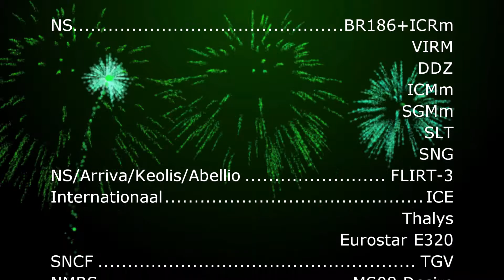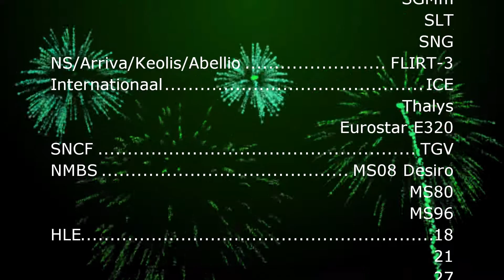Luuk van de Griendt - Jaaroverzicht 2018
Hoogtepunten van dit kanaal uit het jaar 2018. Bedankt voor het kijken dit jaar en ik wens iedereen een heel gezond en voorspoedig 2019 toe!

Reageer en/of geef een duimpje omhoog als je wil!